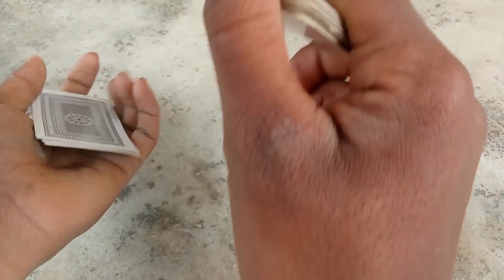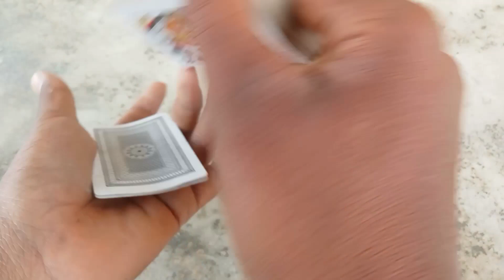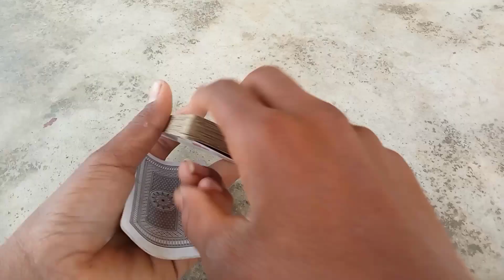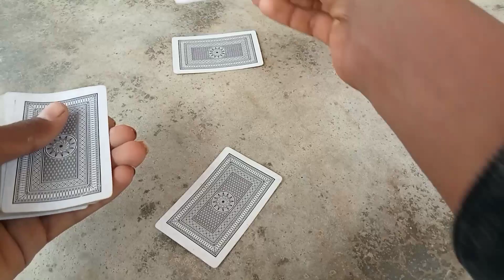Jua Jitne Ka Tarika || अंदर बाहर जुआ जीतने का तरीका 😱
MY GEARS :-

50MM LENS
100000 Mah solar power bank
by now